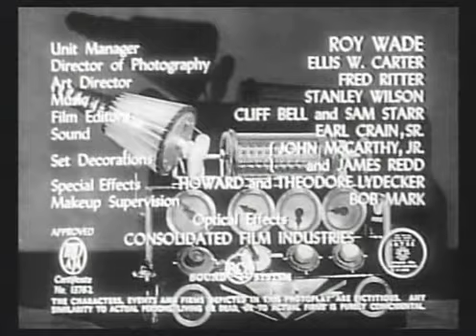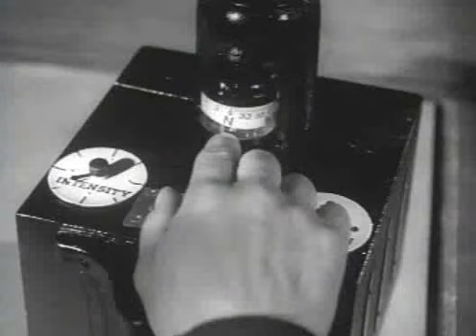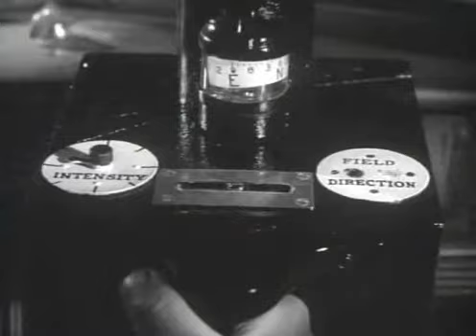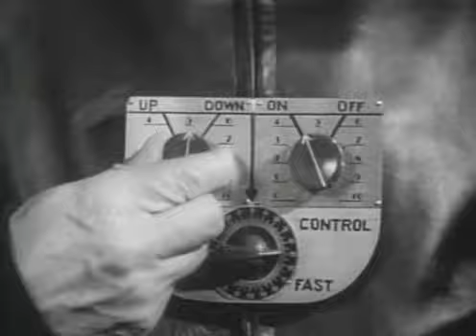King of the Rocket Men, Chapter Nine: Ten Seconds to Live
His amazing atomic-powered rocket suit makes Jeff King the ... King of the Rocket Men!

A mysterious criminal known only as Dr. Vulcan has been stealing secrets and inventions from Science Associates to sell to foreign powers, and killing the inventors while making the deaths look like accidents. His latest victim, Professor Millard (James Craven) barely survives when a control panel explodes, showering him with electricity. With the help of fellow scientist Jeff King (Tristram Coffin), Millard sets up shop out of town in an abandoned cave. He lets the world believe he is dead so that he can finish his new atomic rocket suit as well as discover the identity of Dr. Vulcan.

King of the Rocket Men is notable for introducing the "Rocketman Character" who reappeared under a variety of names in later serials. Commando Cody serials are sometimes confused with King of the Rocket Men (1949), because the rocket-powered flying suit worn by the title character also became a wardrobe piece worn by Cody. To add to the confusion, Larry Martin wore the same suit again in Zombies of the Stratosphere. Referring to these different Republic Pictures characters wearing this prop suit were called collectively "The Rocketman".

The Rocket Man Serials were:
1. King of the Rocket Men (1949)
2. Radar Men from the Moon (1952)
3. Zombies of the Stratosphere (1952)
4. Commando Cody: Sky Marshal of the Universe (1953)